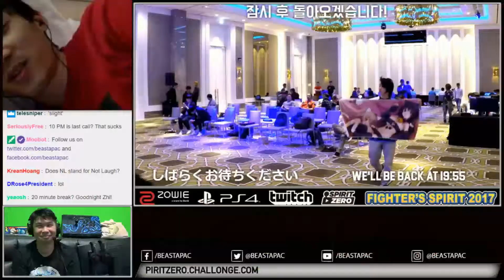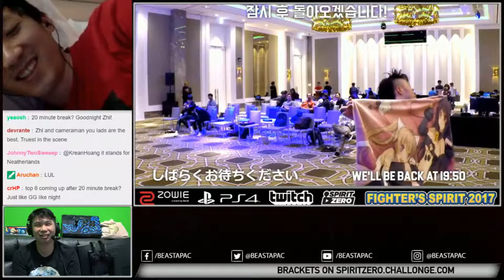Street Fighter Daily Highlights | Ep. 38 | N3rdStGamers, ELEAGUE TV, beastapac, leveluplive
🤖  Thanks to the streams that make this clip possible:

00:03 | N3rdStGamers - Da Alpha Saint

00:35 | ELEAGUE TV - "I like playing cheap characters, and Ibuki is really cheap" - Xian, Eleague, 2017

01:07 | ELEAGUE TV - ELEAGUE Street Fighter V Invitational // Group C Play Begins 6pm ET

01:39 | ELEAGUE TV - ELEAGUE Street Fighter V Invitational // Group C Competition Stream - Full Broadcast on TBS

02:11 | ELEAGUE TV - Toki-Flip

02:16 | ELEAGUE TV - ELEAGUE Street Fighter V Invitational // Group C Live

02:48 | ELEAGUE TV - ELEAGUE Street Fighter V Invitational // Group C Live

03:20 | ELEAGUE TV - ELEAGUE Street Fighter V Invitational // Group C Live

03:52 | ELEAGUE TV - ELEAGUE Street Fighter V Invitational // Group C Competition Stream - Full Broadcast on TBS

04:24 | ELEAGUE TV - [ELEAGUE] Absolutely dirty sequence by Xian

04:56 | ELEAGUE TV - ELEAGUE Street Fighter V Invitational // Group C Competition Stream - Full Broadcast on TBS

05:28 | ELEAGUE TV - ELEAGUE Street Fighter V Invitational // Group C Competition Stream - Full Broadcast on TBS

06:00 | ELEAGUE TV - ELEAGUE Street Fighter V Invitational // Group C Live

06:32 | ELEAGUE TV - When you don't give a phuck

06:53 | beastapac - Fighter's Spirit 2017

07:21 | ELEAGUE TV - RIP ignores Zhi

07:51 | leveluplive - Texas Showdown 2017: Day 1

08:21 | redbullesports - [MAY 5] LIVE Red Bull Proving Grounds Online 2017 #2 (SFV)

08:53 | ArcadeOdyssey - SFV  Tournament

09:25 | ArcadeOdyssey - SFV  Tournament

🤖  Music Credits

Yoshihiro Sakaguchi, Yoko Shimomura & Tetsuya Nishimura - Guile
Street Fighter II

Gamebot Street Fighter is the best place to watch the latest and greatest Street Fighter gameplay highlights. We feature clips from your favorite Twitch streamers, likepr_balrog, daigothebeastv, nychrisg, poongkotv, Infiltration85, EG_Jwong, aquasilk and teampienyc.

Street Fighter V is a fighting video game developed by Capcom and Dimps. It is the sixth main numbered entry in the Street Fighter series. The game was released in February 2016 for the PlayStation 4 and Microsoft Windows.

The game features the EX gauge introduced in Street Fighter III, which builds as the player lands attacks and can be used to either power up special moves or perform super combos known as Critical Arts, although the Focus Attacks from the previous game have been removed. New to this game is the "V-Gauge", which builds as the player receives attacks and adds three new techniques: V-Skills, V-Reversals, and V-Triggers. V-Skills are special attacks unique to each fighter; for example, Ryu can parry an attack while M. Bison can reflect projectiles, some of which build V-Gauge when successfully performed. V-Reversals allow players to use a section of the V-Gauge to perform a counter move whilst being attacked. Finally, V-Triggers use the entire V-Gauge to allow the player to perform a unique ability, such as a temporary damage boost for Ryu's energy balls or added hits to Chun-Li's attacks. Additionally, the Stun Meter, which has been present since Street Fighter III, is made visible under the health bars in this game.

Several additional characters were developed and added to the game via updates, beginning with six characters which were released throughout 2016. These characters, among other post-launch content, are able to be